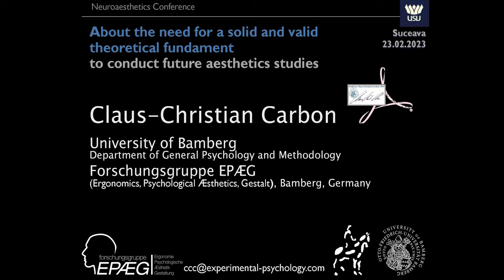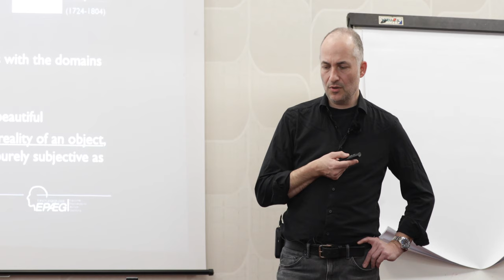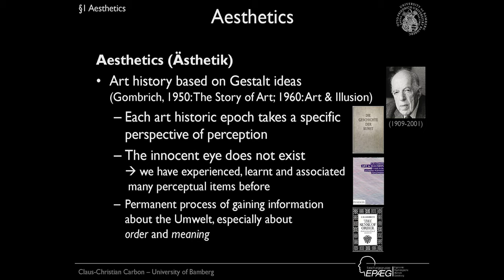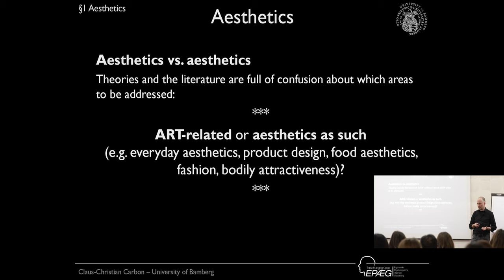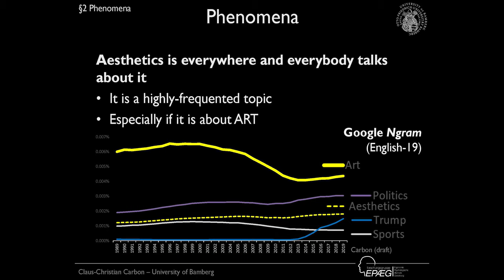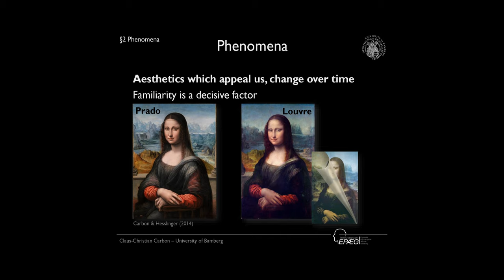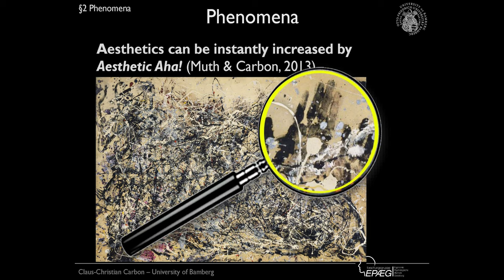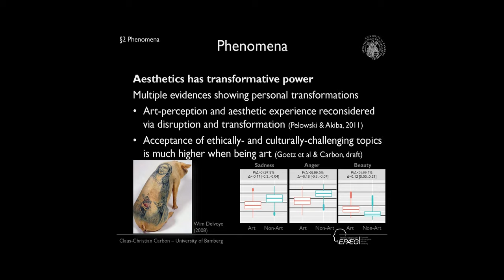About the need for a solid and valid theoretical fundament by Claus-Christian Carbon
KEYNOTE SPEECH: Claus-Christian Carbon (University of Bamberg, Germany)

About the need for a solid and valid theoretical fundament to conduct future aesthetics studies

USV Neuroaesthetics Lab Conference (Feb 2023) (PoeticA project, Norway Grants, RO-NO-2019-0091)